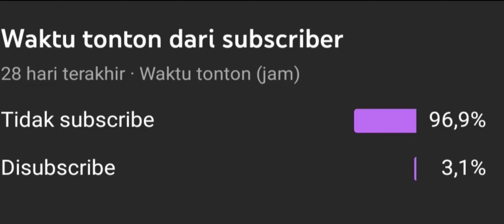CARA SETTING EMBLEM CECILION TERSAKIT 2022 DI MOBILE LEGENDS, TIPS TRICK UNTUK IRIT DAN AWET MANA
Hallo brader, ini emblem cecilion paling sakit 2022 untuk kalian yaaa, bisa kalian coba brader... ada tips dan trick juga untuk hero cecil biar mananya awet dan stacknya cepat kekumpul, tonton sampe habis yaaaa